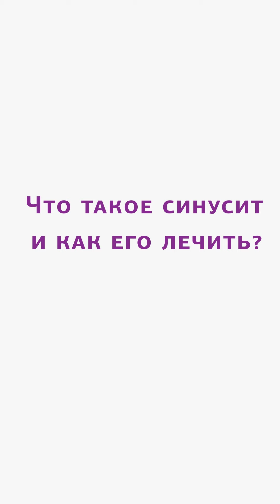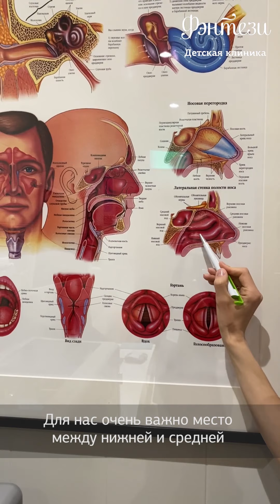👀 Что такое синусит и как его лечить?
Врач-отоларинголог детской клиники «Фэнтези» Андреева Юлия Дмитриевна рассказывает о синусите.

Синусит — это общее название воспалительных процессов в разных пазухах.

Воспалительный процесс в разных пазухах имеет свое название:

— в верхнечелюстной — гайморит;
— в решетчатой — этмоэдит;
— в лобной — фронтит;
— в клиновидной (основной) — сфиноэдит.

Часто бывают сочетанные поражения пазух. У детей часто бывают гаймороэтмоэдиты.
Место, где практически все пазухи сообщаются с полостью носа — средний носовой ход. При ОРВИ происходит отечность среднего носового хода, в результате чего в какой-то пазухе может образоваться замкнутое пространство, где развивается инфекция.

Основные симптомы синусита — затруднение носового дыхания — отделяемое из носа, кашель.

Синуситы бывают:

— вирусные;
— поствирусные;
— острые бактериальные риносинуситы.

Синуситы могут быть вызваны аллергическими процессами.

Для профилактики синусита следует:

— во время ОРВИ хорошо сморкать нос;
— промывать нос;
— применять сосудосуживающие препараты.

ДЕТСКАЯ КЛИНИКА ФЭНТЕЗИ
fantasyclinic.ru

Мы работаем ежедневно, без выходных.
Доктора ведут прием и выезжают на дом с 8:00 до 22:00

У нас можно:

🧬 Посетить педиатра и всех врачей-специалистов
🧬 Сделать прививку ребенку и себе
🧬 Провести необходимые анализы и обследования
🧬 Пройти чек-ап
🧬 Получить медкарту для сада и школы

ДВЕ КЛИНИКИ В МОСКВЕ:

м. Киевская ул. Брянская, 7
м. Новые Черемушки ул. Гарибальди, 36